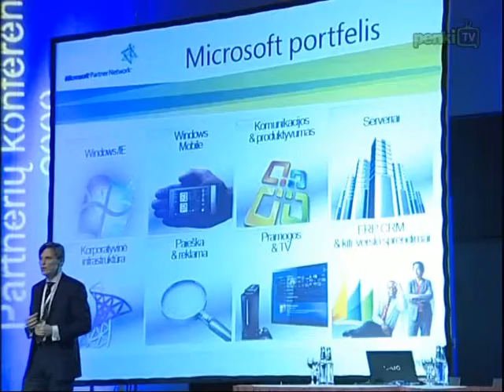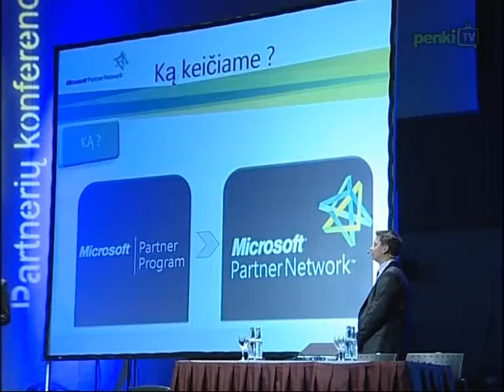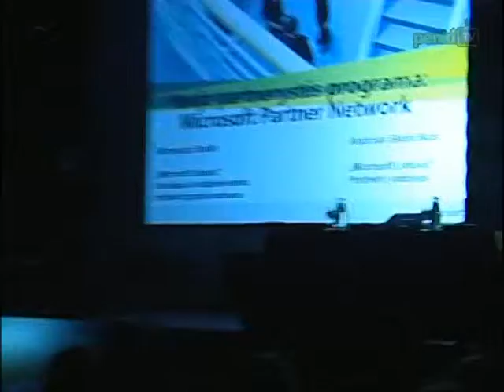"Microsoft": partneriai didžiausias turtas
Partneriai  didžiausias turtas. Tokia buvo spalio 22 dieną "Microsoft Lietuva" organizuotos kasmetės "Microsoft" partnerių konferencijos pagrindinė mintis. Jau penktą kartą vykusio renginio metu "Microsoft" atstovai savo partneriams pateikė naujausią informaciją apie bendrovės produktus ir technologijas, pristatė kaštų taupymo ir verslo efektyvumo gerinimo būdus.